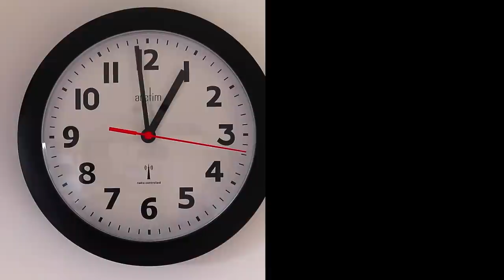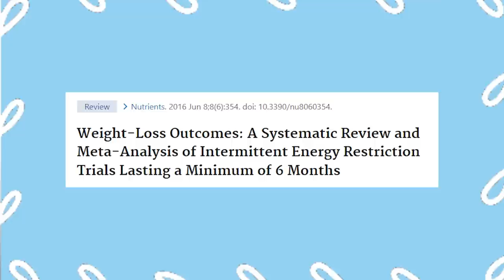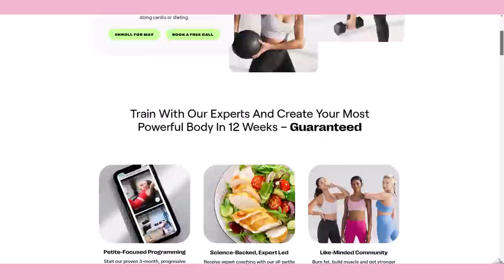intermittent fasting | everything you should know, warnings, petite tips & IF incompatibilities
don’t miss my free live masterclass on fat loss for the petite body type! save your seat

intermittent fasting, or IF, has become a popular weight loss and fat-burning strategy, but what is it exactly, and how does it affect metabolism? in this video, we'll go over the basics of intermittent fasting and its various types, as well as discuss how it affects weight loss and metabolism. we'll also cover the best time of day to fast and provide tips for getting started with fasting. while intermittent fasting can be a beneficial strategy for many people, there are considerations for women in general and petite women specifically. we'll explore these factors and provide recommendations for an optimal fasting protocol for petites. but as with any diet or lifestyle change, there are risks and caveats to consider. we'll discuss who should avoid intermittent fasting and how to do it safely. by the end of this video, you'll have a better understanding of intermittent fasting and how it may or may not be right for you, especially as a petite woman. join us to learn more and find your own personalized fasting approach.

0:00 Intro
1:07 What is IF and the types
2:28 What happens when you fast
3:32 Does it help with body fat
8:24 Considerations for women
10:21 Considerations for petite women
11:31 Petite women IF recommendations
15:11 Petite PWR Premium 12-hr protocol
17:09 When is the best time to fast
19:54 Who is IF not for

♡ LIKE this video: Support short women

Petite PWR is for petite women 5'4" and shorter who seek a healthy lifestyle. Founded by fellow petite, certified personal trainer and nutrition coach April Whitney.

Try the Petite PWR App membership for 14 days for $1 or join our 12-week coaching program, Petite PWR Premium